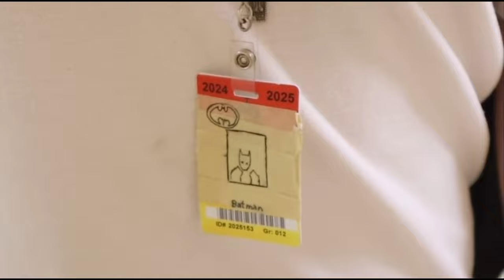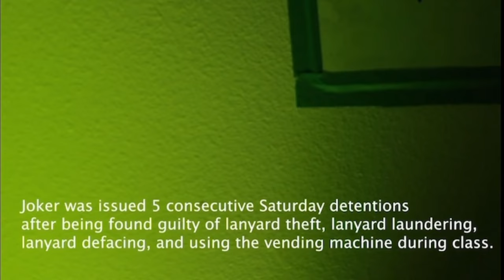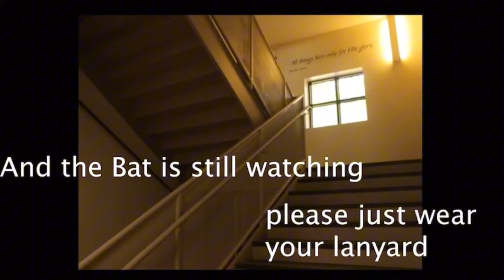SCPTV 2024-25 Episode 3